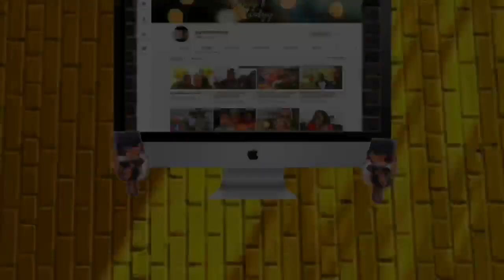TALKING Over My GIRLFRIEND Every time She Talks For The ENTIRE Video! (Prank)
TALKINGOver My GIRLFRIEND Every time She Talks For The ENTIRE Video! (Prank)

2.MUST be Following @jayyyandrandy @randy_m24 @jalisse_roberts
3.Share this post on your story
4.Tag 2 people & Comment “Done” to be entered 💋